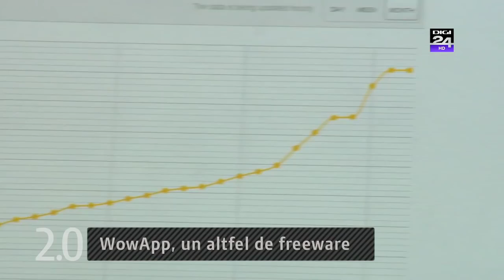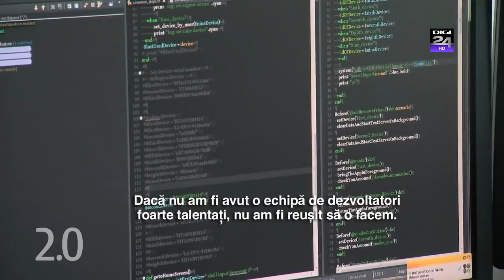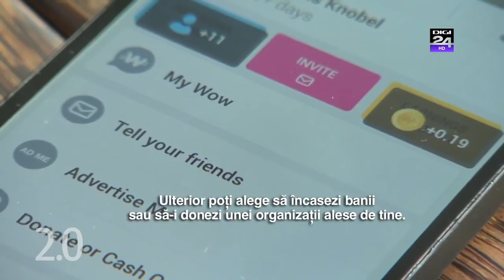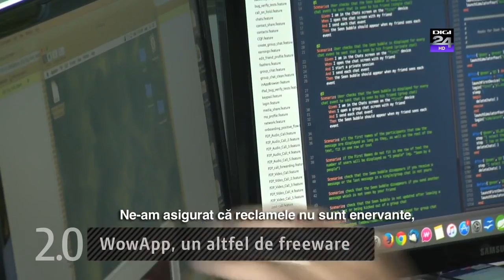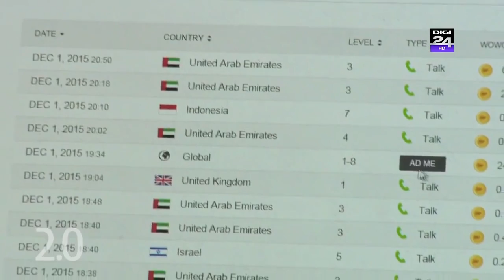WowApp @ 2.0 Gadget - Digi24 HD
Cu WowApp, toate apelurile sunt gratis, indiferent dacă sunt audio, video sau conferințe. De asemenea, poți apela un număr de telefon fix sau mobil oriunde în lume la cele mai mici tarife de pe piață.

Vorbeste GRATIS pe telefon cu cei dragi din STRAINATATE prin WowApp! APELURI VIDEO(de pe smartphone, tableta sau calculator) DIN ORICE COLT AL LUMII, de o calitate exceptionala, GRATIS!!!

In plus, PRIMESTI BANI pt vizionarea reclamelor afisate!

WowApp - SINGURA APLICATIE DIN LUME DE CHAT SI TELEFONIE CARE VA ADUCE BANI ! !
Si, cu cat invitati mai multi prieteni, cu atat faceti mai multi bani!
Peste 70% din câștigurile pe care WowApp le obține din vânzarea spațiului publicitar sau din apelurile plătite, se întorc către membrii WowApp!

Voi decideti apoi ce veti face cu banii: ii donati către ONG-uri sau ii pastrati pentru voi. Este minunata aceasta initiativa!

Ganditi-va ca nimeni nu imparte veniturile din reclame cu noi, cei care suntem secunda de secunda bombardati cu reclame, oriunde pe net: e-mail, Facebook, site-uri pentru cumparaturi sau informatii!

Aplicatia WowApp poate fi instalata pe mobil, tableta, laptop si PC (se sincronizează automat pe toate device-urile unui utilizator, pe Android, iOS, PC și MAC, asa cum aveti si Facebook).

GRATUIT: Chat, Convorbiri Telefonice si Video intre membrii WowApp.

CASTIGATI BANI din:
~ vizionare reclame,
~ din castigurile persoanelor care au devenit membre WowApp prin invitatia voastra, pana la al 8-lea NIVEL, care au castigat si ele din vizionarea reclamelor sau au avut convorbiri platite,
~ apeluri platite catre persoane de oriunde din lume, care nu sunt membre WowApp (vi se intoarce in cont 10% din suma platita).

VIZIONAREA RECLAMELOR - Castiguri
~ 70% din aplicatia instalata pe smartphone,
~ 20% din aplicatia instalata pe desktop (In pagina WowApp care se afiseaza pe monitor dupa instalarea aplicatiei, in partea superioara, gasiti butoanele: NETWORK, SEND INVITE si EARNINGS. Dati click pe oricare dintre aceste butoane si se deschide pagina website-ului  wowapp.com, unde gasiti afisate bannere de reclama, pe care trebuie sa dati click pentru vizionare),
~ 10% din reclamele afisate si vizionate direct pe site-ul companiei.

Incasarea veniturilor se face in Cont Bancar, Carte de Credit si prin PayPal.

Castigurile nu sunt fabuloase acum, compania fiind inca la inceput de drum, dar, pe masura ce numărul de utilizatori WowApp crește, câștigurile tuturor vor fi din ce în ce mai mari, pentru că o comunitate unită și activă atrage din ce în ce mai multe investiții în publicitate! Atunci, acel 70% alocat membrilor retelei WowApp, va fi o suma insemnata fata de acest inceput inca timid.

WowApp are si reclama pe televiziunile importante, lucru care ne confera credibilitate si ne ajuta foarte mult in promovarea acestei aplicatii si dezvoltarea retelei de prieteni care ne adauga venituri!

Inscrierea si download-area aplicatiei se poate face DOAR prin invitatia (link-ul) unui membru WowApp!

Intra si tu in comunitatea WowApp, foloseste aplicatia, recomanda si incepe sa castigi bani!

..si fa cunoscuta aceasta oportunitate si altora, pentru a avea castiguri din ce in ce mai insemnate!

Urmariti cu atentie inregistrarea de mai jos si nu pierdeti din vedere puterea retelei - cea de a 8-a minune a lumii - care, asa cum spune chiar fondatorul acestei companii, va crea MILIONARI si IN RETEAUA WowApp!

Interviu cu fondatorul WowApp, Thomas C. Knobel